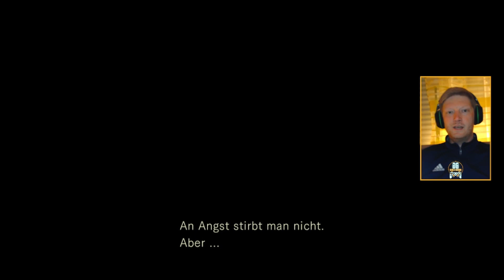"What is in the box?!" | 04 | Resident Evil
Die vier Todesmasken enthüllen ihr Geheimnis und weisen uns neue Wege. Wir gehen eine Runde im Wald spazieren, finden einen ganz besonderen Schatz und treffen eine Unsterbliche – viel los! Da kann man schon mal die Zeit vergessen…

(Montag ist Streamtag immer ab 19.00 Uhr)